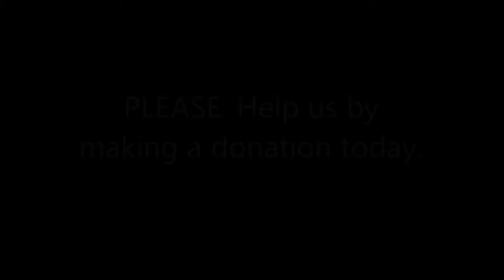West Africa Aids Foundation (WAAF) Repair Ambulance Project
Flood waters have caused serious long term implications for the ambulance and a new engine is required immediately as well as other major parts, in order to avoid breakdown which would be devastating to the foundation.

The WAAF rely on this vehicle heavily. Not only does it act as an ambulance (Ghana lacks an adequate ambulance system), it also is responsible for transporting staff to important training and community meetings as well as important outreach work such as in-school education and home visits of immobile patients.

The ambulance is fundamental to the workings of the WAAF and the current vehicle is posing a risk to staff and patients in its current condition. The flood waters completely destroyed two other vehicles and caused the organization a worrying loss as the lack of funding is at an all-time high.

The WAAF appreciate your help and donations in getting adequate repairs done to the ambulance in order to continue safeguarding the health of the most vulnerable patients.